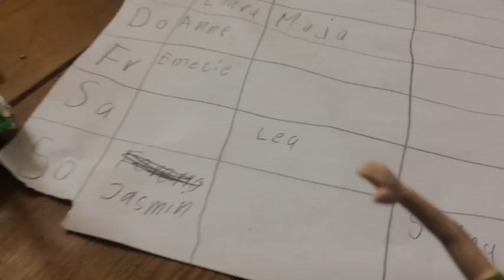Reitunterricht am Samstag